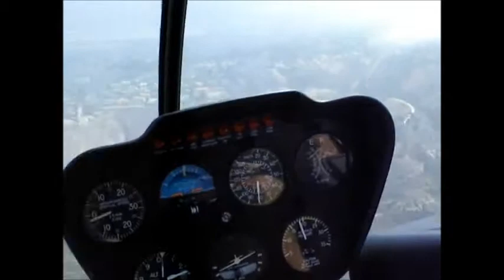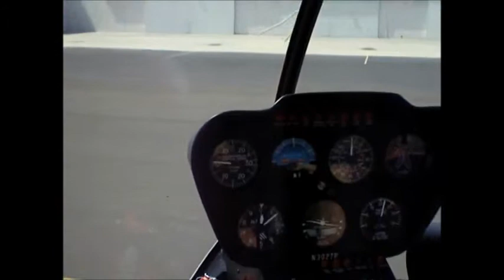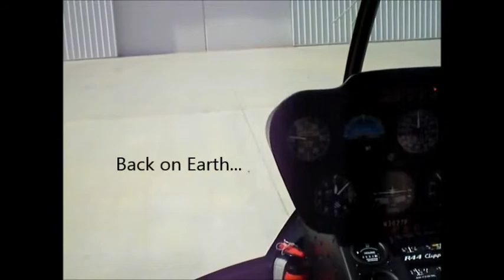Riding in a Robinson R44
Filmed with a Pentax Optio M20. Enjoy!